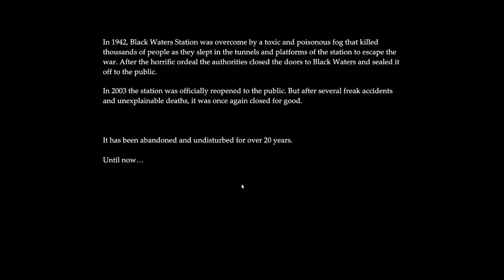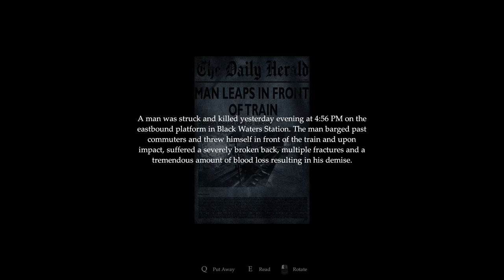Uncovering the Mysteries of Golgotha: A Dark Adventure (Part 1)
In this exciting gaming video, viewers are taken on a thrilling journey through the world of Golgotha. The game immerses players in a dark and eerie landscape filled with mysterious ruins, treacherous terrain, and dangerous enemies.

As the video progresses, the player character faces off against a variety of challenging foes, using an arsenal of powerful weapons and skills to defeat them. Along the way, viewers are treated to stunning visuals and a haunting soundtrack that perfectly captures the atmosphere of this mysterious and foreboding world.

As the player delves deeper into Golgotha, they uncover secrets and unravel the mysteries of this ancient place. With every new discovery, the stakes get higher and the challenges more intense, leading to an epic finale that will leave viewers on the edge of their seats.

Whether you're a fan of action-packed adventure games or love to explore dark and mysterious worlds, this video is sure to provide an unforgettable gaming experience. So grab your controller and get ready to embark on an unforgettable journey through the twisted landscapes of Golgotha.